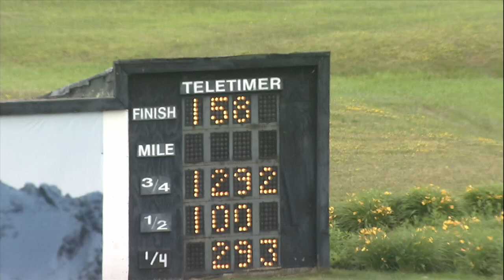PD Qualifiers 06 12 24 Race 08